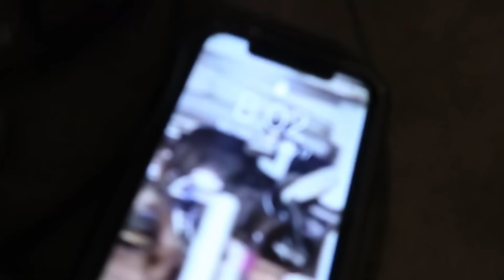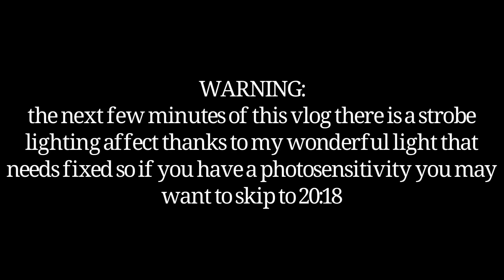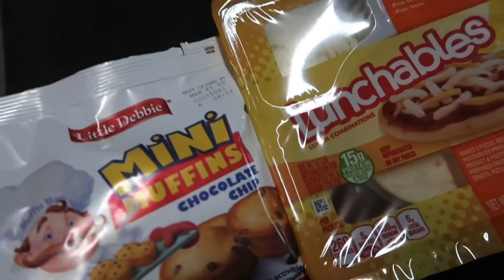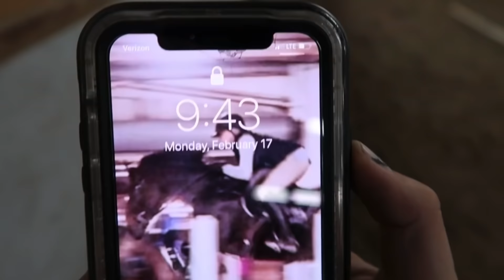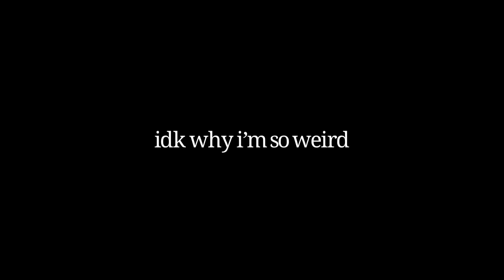RIDING HORSES UNTIL 10PM!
this was definitely one of the longest days i've had at the barn in a while! i don't know why i decided to torture myself like that lol

also p.s. no i didn't pee my pants and yes i finally got up off the barn floor and went to my actual bed and not a dog bed

follow the farm; @hiddencreekfarm_
follow riley; @little.equestrian11

My Life by Jay Someday